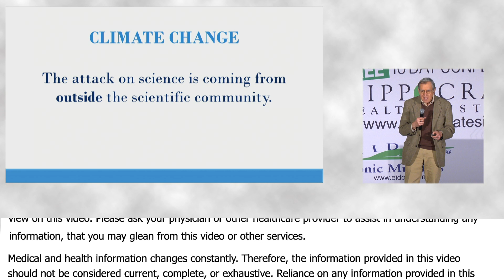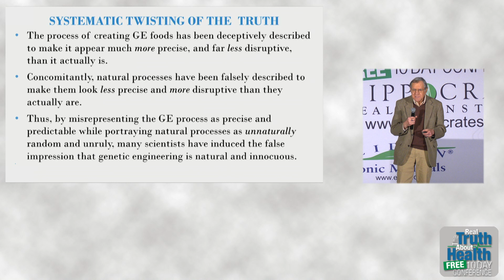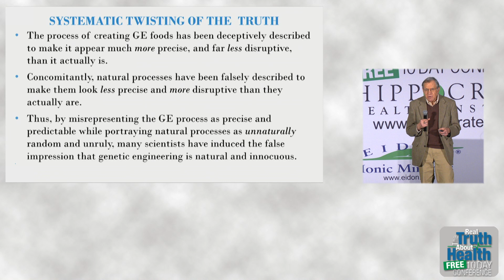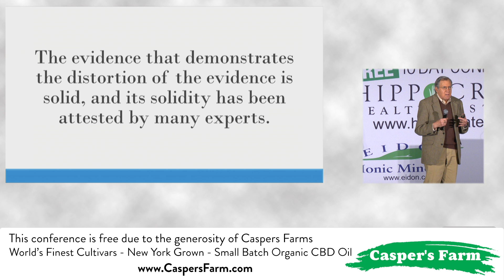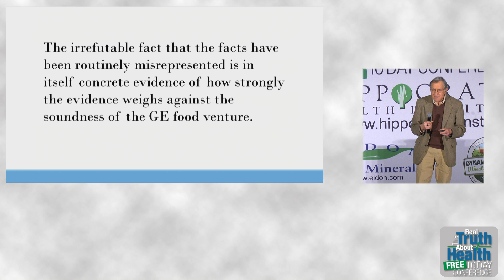The Cloud Of Disinformation Misleading You About Genetically Engineered Foods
The Cloud Of Disinformation Misleading You About Genetically Engineered Foods by Steven Druker

Steven Druker is a public interest attorney who founded the Alliance for Bio-Integrity and, as its executive director, initiated a lawsuit that forced the U.S. Food and Drug Administration to divulge its files on genetically engineered (GE) foods. This revealed that politically influenced administrators had covered up the extensive warnings of their own scientists about the abnormal risks, misrepresented the facts, and then allowed these novel products onto the market without requiring the testing that’s mandated by federal food safety law.

He is a prominent commentator on the risks and regulatory issues of GE foods and has served on the food safety panels at conferences conducted by the National Research Council and the Food and Drug Administration and has been a featured speaker at symposia at the British House of Commons and the National Congress of Brazil and at press conferences sponsored by the Brazilian Medical Association, the Swedish Consumers Association, and the Green Party members of the European Parliament.